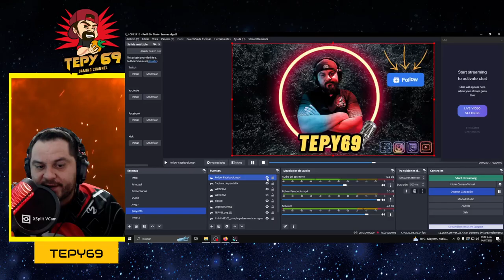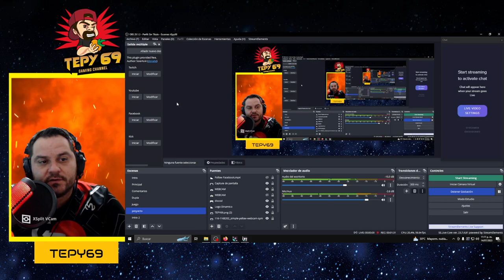Cómo guardar el enlace de tu replay en Fightcade 2?